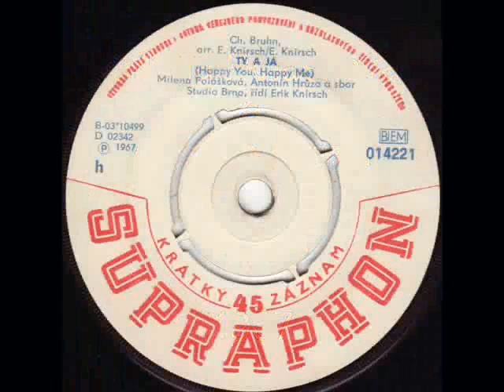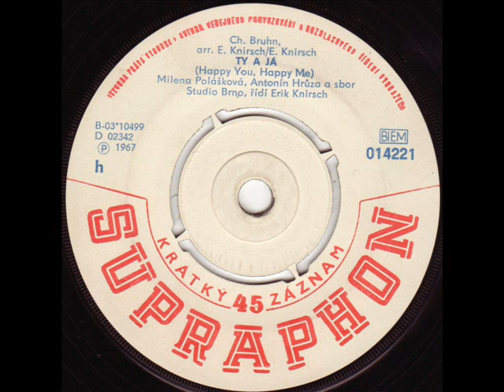Milena Polášková a Antonín Hrůza - Ty a já 1967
Ty a já
/Happy You, Happy Me/
Hudba: Ch. Bruhn, arr. Erik Knirsch
Text: Erik Knirsch
Zpěv: Milena Polášková, Antonín Hrůza a sbor
Hraje: Studio Brno, řídí Erik Knirsch
Rok: 1967
Supraphon D 02342